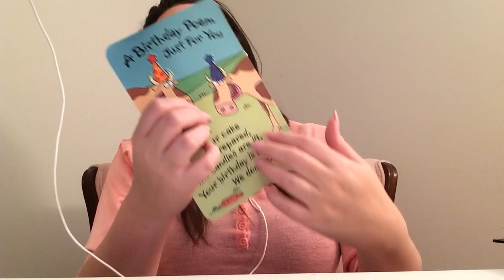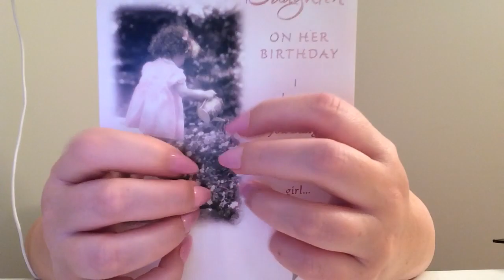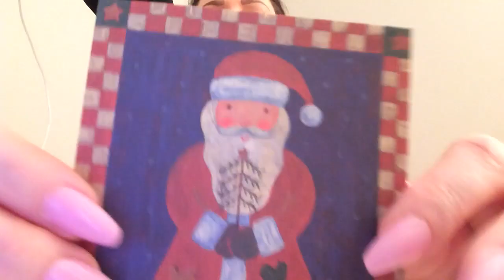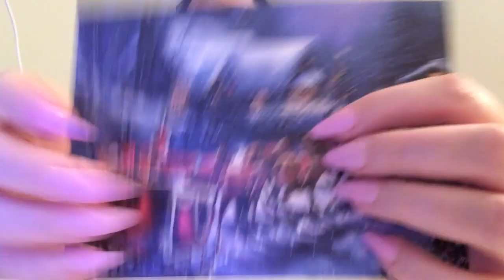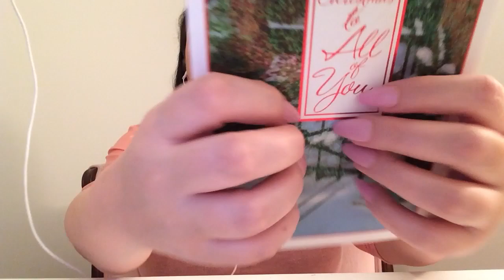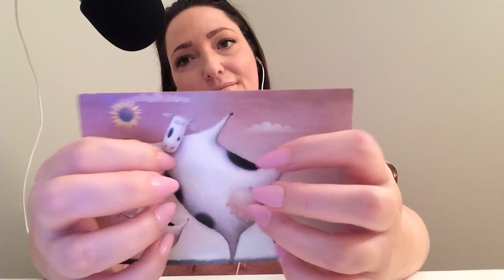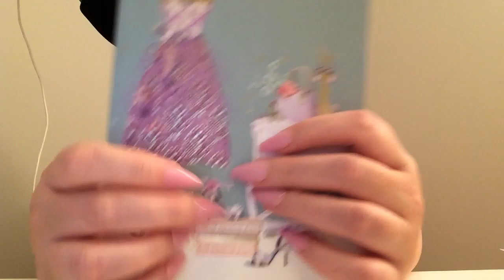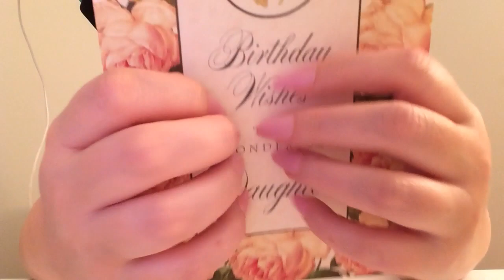ASMR Fast Tapping On Old Cards(Part Two)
Hi guys! I hope you enjoy today’s video. Here is part two of the card tapping and some scratching.